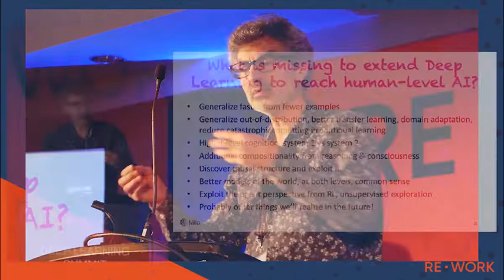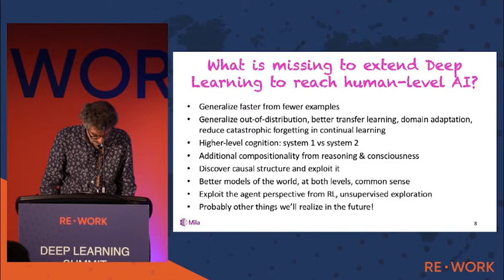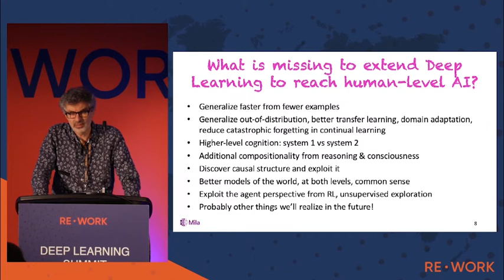System 1 v System 2 Cognition in Machine Learning - Yoshua Bengio (3/4)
In this section of his keynote address, Yoshua explains System 1 v System 2 cognition in regard to Machine Learning. Yoshua explains the ability to reason, consciously construct, explanation of machine thoughts & overviewing causality in Machine Learning.